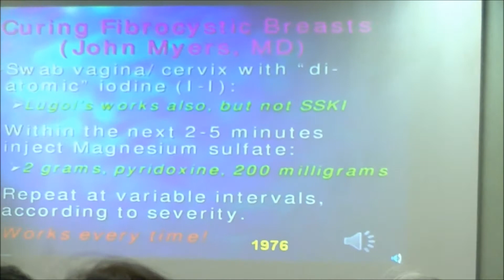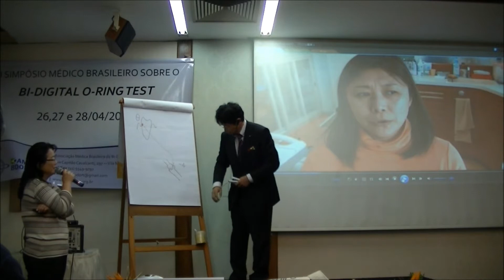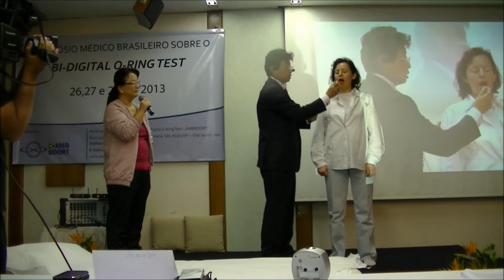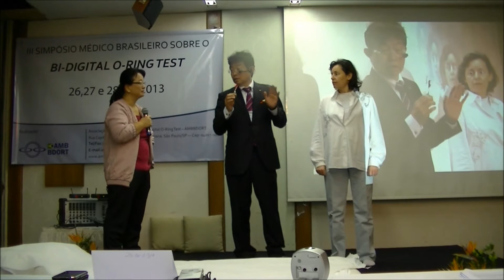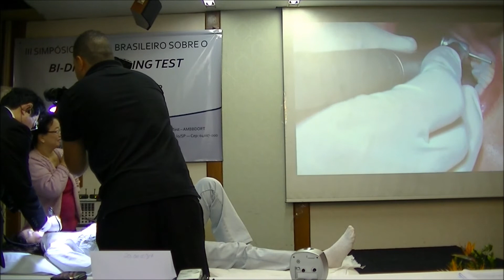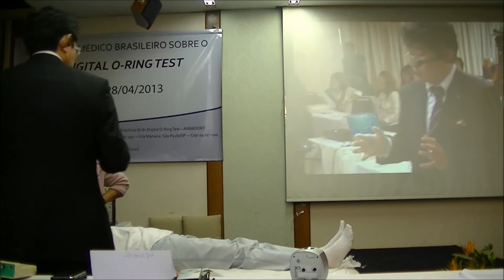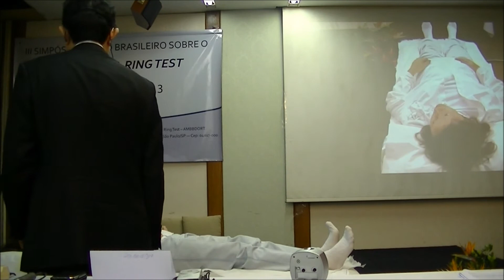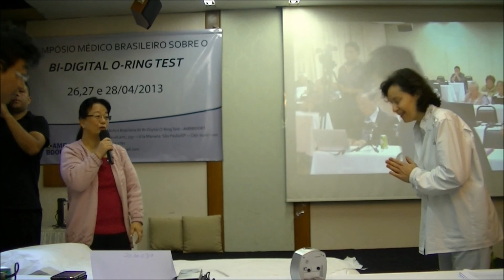International symposium in Sao Paulo 2013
Giving a lecture and demonstration were performed in Sao Paulo.
ブラジルで行われた国際シンポジウムに招待されて、講演とデモ治療をしてきました。